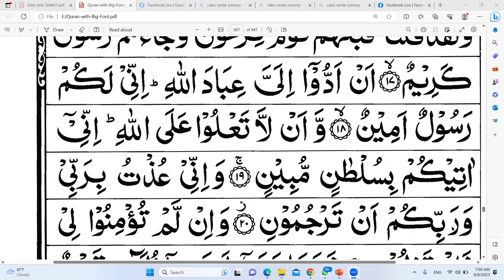সূরা দুখান, আয়াত ১৬-২০